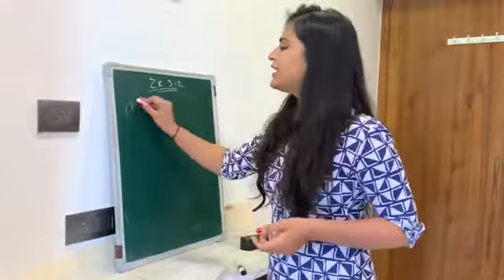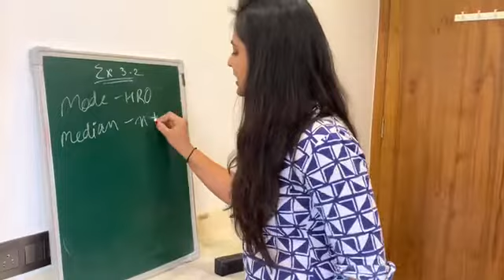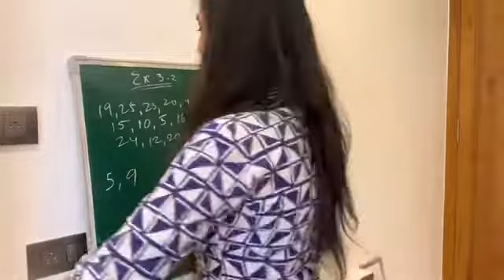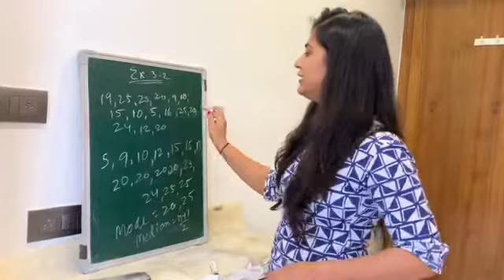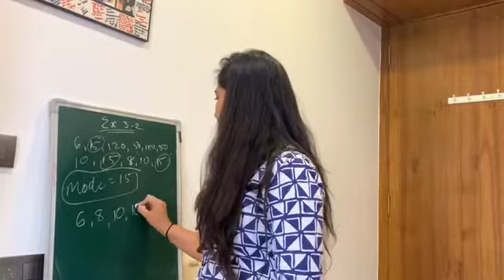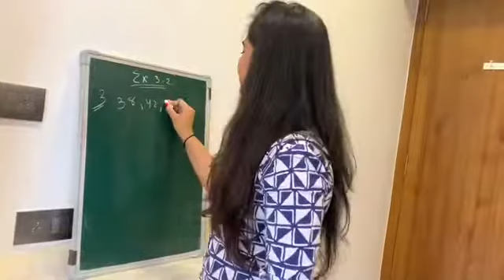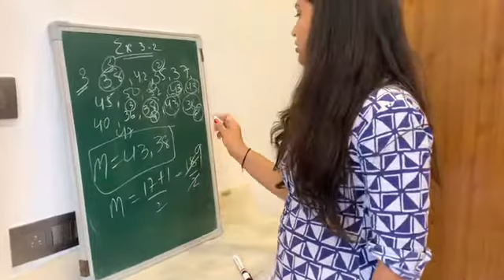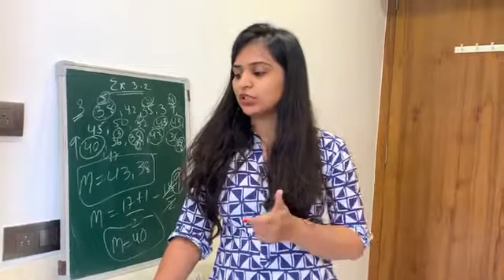Std 7 ncert maths ch 3 Data Handling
Ex 3.2 full